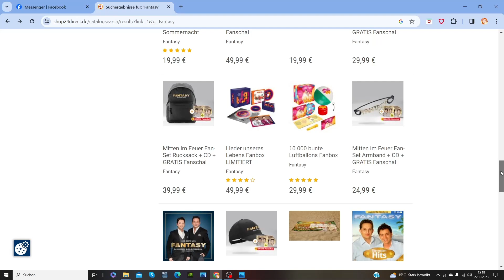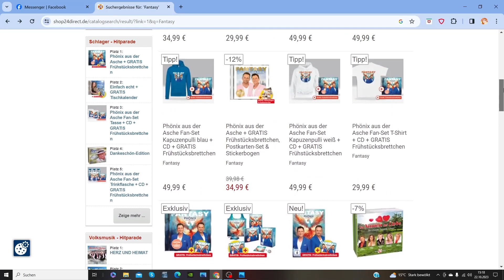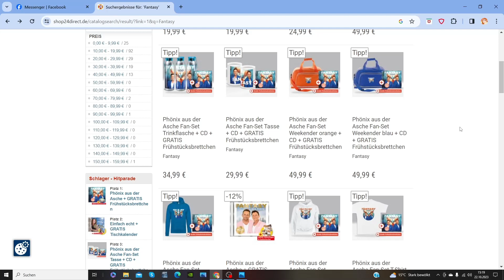UPDATE zum neuen FANTASY Album.